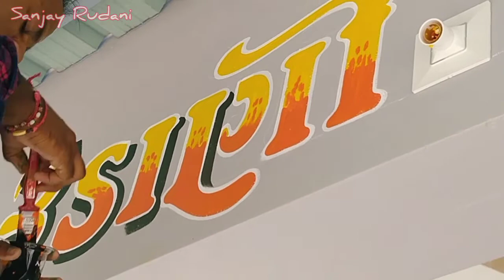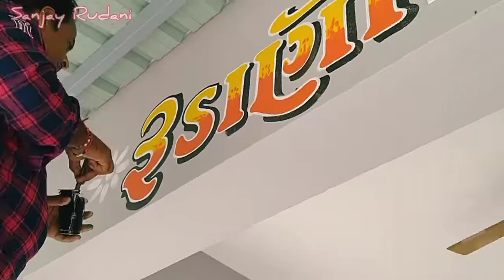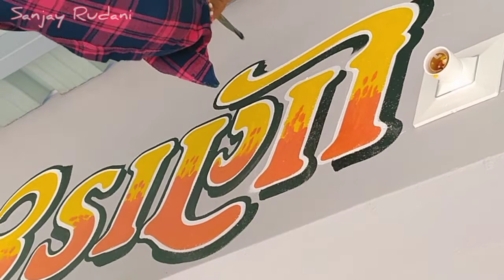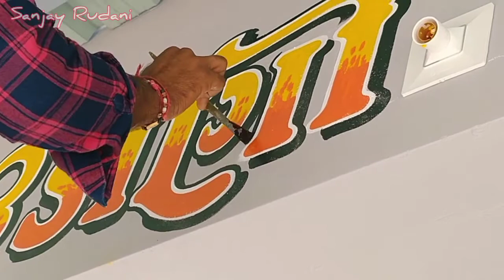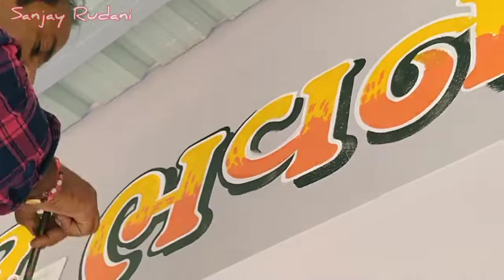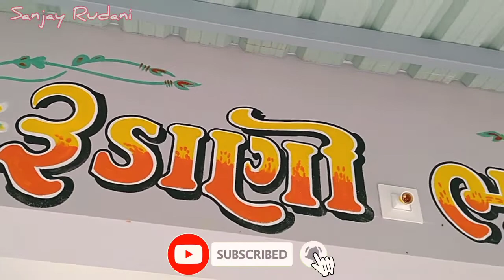Wall Painting By Piyush Maraj PART 2